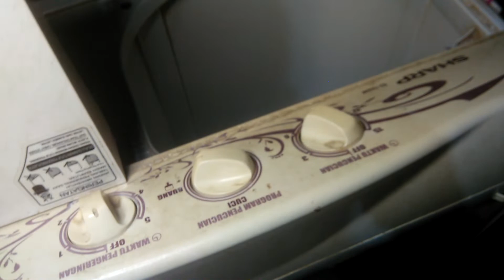Cara Mengecek Kecepatan Putaran Dinamo Mesin Cuci Apakah Masih Bagus atau Tidak